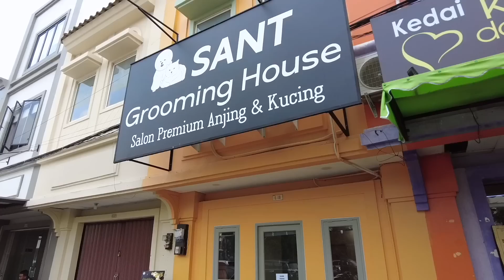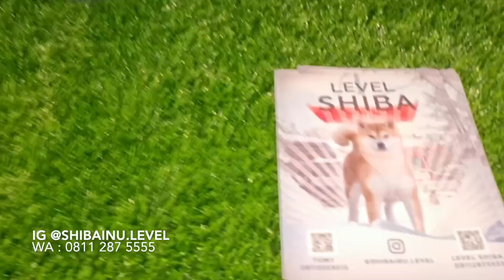HARGA JUAL SHIBA INU TERKINI - ANJING RAS PALING POPULER DI JEPANG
TOMY JGS | LEVEL SHIBA KENNEL